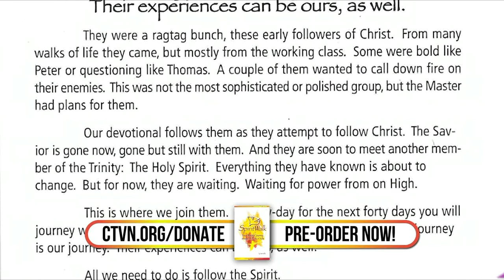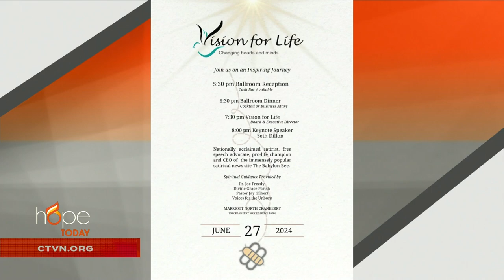Hope Today: Voices for the Unborn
Voices for the Unborn, Life in a Post Roe World.

Join Pastor Jay and Tiffany Gilbert for a special pro-life edition of Hope Today, as they discuss how you can play a significant role in defending human life for the unborn.